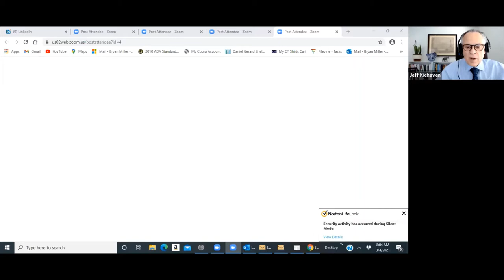International Perspectives on Mediation – What We Can Learn From Each Other for Will Work For Food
International Perspectives on Mediation – What We Can Learn From Each Other

Offered by Will Work For Food and moderated by Jeff Kichaven ) and Jean Lawler

Our special guests are:

Amelie Huber-Starlinger, International Mediator and Arbitrator with Tailored Solutions

Geoff Sharp, of Geoff Sharp Mediation, Elite International Mediator

Jody Sin, International Mediator with The Resolution Mediation Consultants Ltd.

Amelie Huber-Starlinger is an Austria based negotiation coach and mediator registered with the list of mediators of the Austrian Ministry of Justice and accredited with SIMI (Singapore) and CEDR (England). Her focus of interest is the resolution of commercial disputes and in particular those relating to banking and finance, healthcare and pharmaceutical services, m& a transactions, corporate disputes and investment protection agreements. In addition to her work as mediator and negotiation coach, she worked as an Austrian qualified lawyer for more than 10 years. At the end of 2020 she finally decided to focus on mediation and negotiations exclusively and set up her own firm tailored (tailored.solutions).

Geoff is a mediator with a focus on the resolution of cross border commercial disputes in Asia and Europe with Chambers and Partners describing him in 2020 as “truly an international mediator” and "tenacious in his pursuit of a settlement..."  Geoff is conducting his cross border mediations online during the COVID restrictions and is otherwise based at Maxwell Mediators, Singapore and Brick Court Chambers, London and Clifton Chambers, Wellington.  He is ranked in Chambers UK in 2021 and is described by Who’s Who Legal as a “mediation megastar”.  Geoff has recent experience in mediating insurance, financial sector class actions, country to country commercial disputes, Asian and Middle Eastern oil & gas, aviation, energy infrastructure and construction disputes.  In 2019/20 Geoff conducted mediations in Singapore, Korea, UK, Switzerland, Australia and New Zealand and prior to the COVID travel restrictions, further mediations in Singapore.  During the pandemic travel restrictions Geoff is available to mediate cross border matters online and has successfully resolved a number of large disputes entirely online, including an $83m dispute involving multiple counsel and parties.

Earlier this year Geoff was appointed to the International Advisory Board of the Office of the Ombudsman for United Nations Funds and Programmes headquartered in New York where he joins a small group of senior mediators having oversight of the UN’s Global Mediation Panel.  In November 2019 Geoff was announced by Bali International Arbitration and Mediation Centre as one of Asia Pacific’s top 10 mediators and he is APAC Insider’s 2019 'Best Commercial Mediator in the Asia-Pacific' and Lawyer International Legal 100's ‘Best Commercial Mediator 2019 in the Asia Pacific’.

He is admitted to the Bar in New Zealand and Australia (all NZ Courts, Supreme Court of Victoria, High Court of Australia and the Australian Federal Court).

Jody Sin is an accredited mediator under the Hong Kong Law Society General Panel, and an Adjunct Lecturer with the University of Hong Kong, School for Professional and Continuing Education ("HKU SPACE"). In addition, Jody has been actively involved in teaching and coaching numerous accredited mediator courses organized by the University of Hong Kong, Hong Kong Law Society, and City University of Hong Kong. She has been appointed as an Adjunct Lecturer of HKU SPACE where she has been teaching the Chinese accredited mediator course "Mediation Practice".

Mr. Sharp hopes that you will consider his preferred food bank (where he donates his time regularly), Kaibosh.

IF YOU DON’T  ALREADY HAVE A FAVORITE CHARITY PLEASE CONSIDER USING THE LINKS BELOW TO FIND A FOOD BANK NEAR YOU: